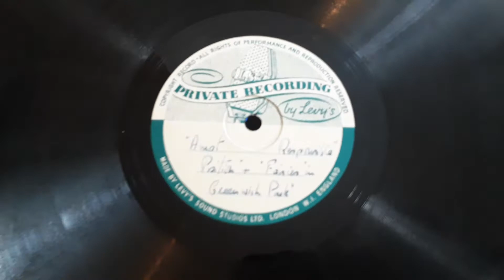Responsible Position - Fancies. In Greenwich Park Songs From Unknown Musical 78 rpm Private Pressing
Here's two songs  Songs  A Right Responsible Position - Fancies. In Greenwich Park Songs  a Privately pressed record  the first of 4 sides from two privately recorded 12 inch 78 rpm shellac records by Levys Sound .studios of London W1 of songs from a musical which as of writing I haven't found any information about.